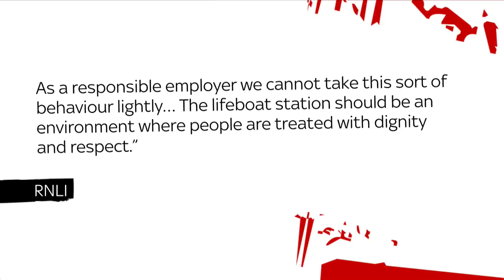Nick Ferrari: Lifeboatmen sackings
“If Whitby RNLI crew have been sacked over inappropriate mugs then I’ve got a problem with that” says Nick Ferrari.